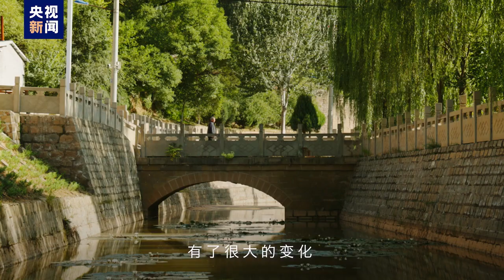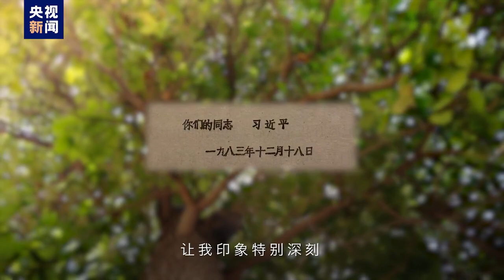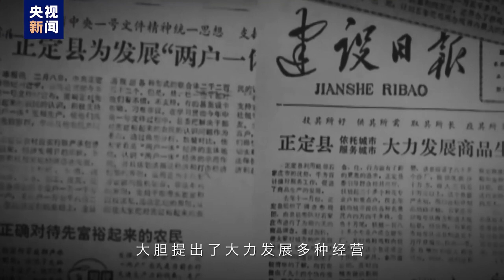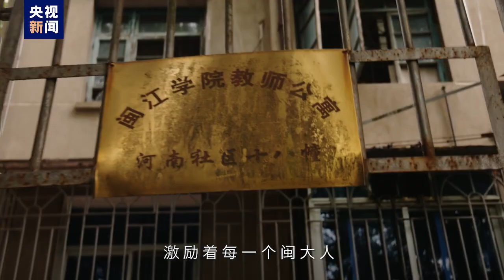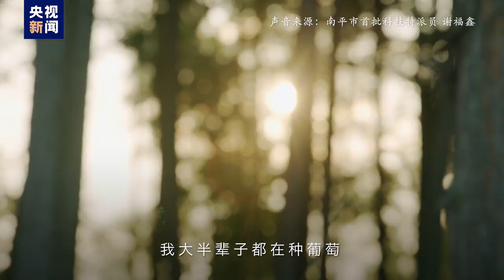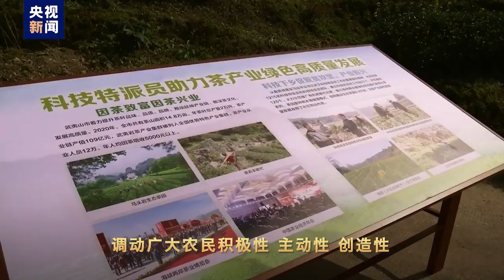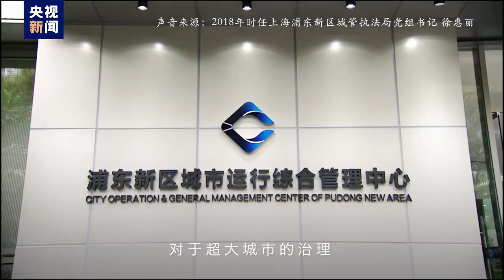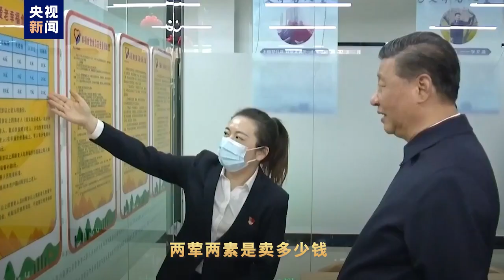时政微纪录丨来自人民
“人民把我放在这样的工作岗位上，我就要始终把人民放在心中最高的位置。”
来自人民、为了人民、依靠人民。从黄土地的小村庄到党中央，从农村大队党支部书记到党的总书记、国家主席，习近平始终胸怀家国，把自己当作人民的勤务员。为了人民的幸福，一往无前以赴之，夙兴夜寐以求之，不遗余力以成之。
一件件小事、一份份牵挂，他把对人民最深沉的热爱，用行动凝聚为那一句铮铮誓言——我将无我，不负人民！（来源：央视新闻）